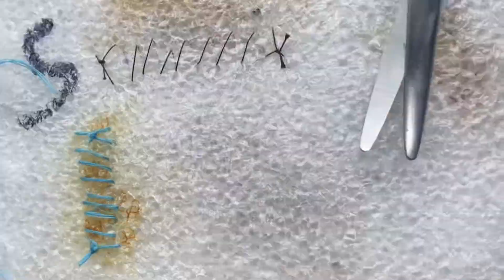VJTA trainees practicing simple suture techniques || Suture patterns || Veterinary || Instruction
Hi everyone I hope you’re doing well and enjoying your day.